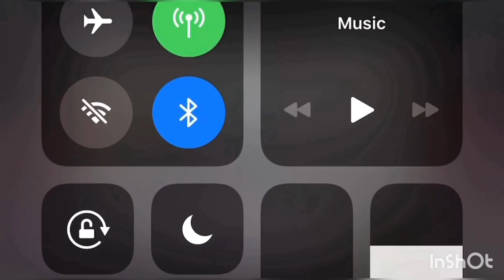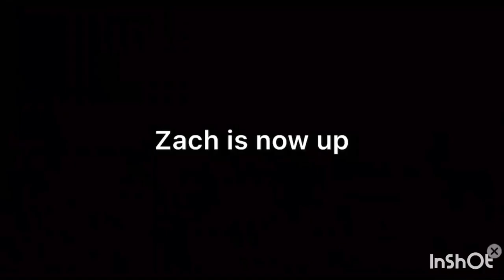Minecraft got talent Pt:2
Yeah this is the second part